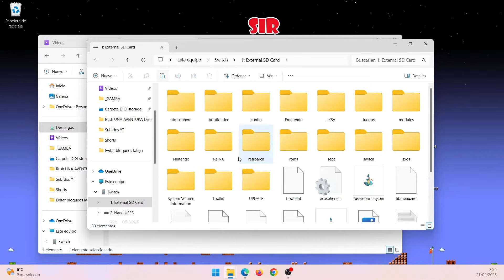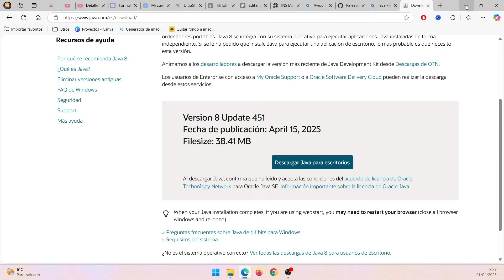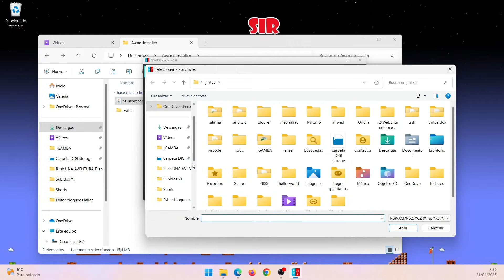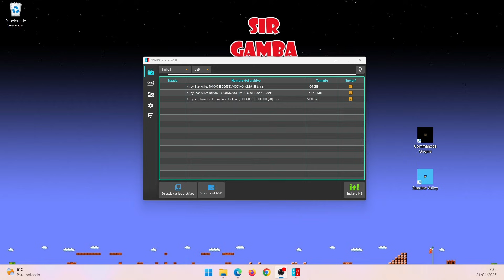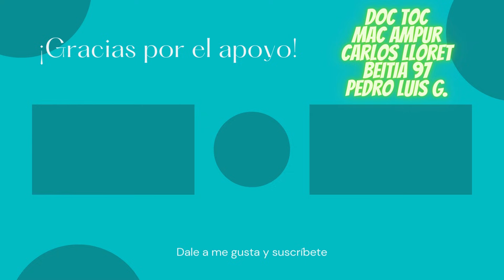🎮 Cómo Instalar Switch por USB con Awoo Installer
👉 ¿Quieres instalar tus contenido favoritos en tu Nintendo Switch sin complicaciones? En este vídeo te enseño paso a paso cómo instalar contenido vía USB con Awoo Installer, de forma fácil, rápida y segura . Aprende a transferir archivos .NSP desde tu PC directamente a tu consola sin errores. Ideal para consolas con Homebrew habilitado. ¡Olvídate de complicaciones con este tutorial completo en español! Incluye todo lo necesario para que empieces a disfrutar tus contenido sin perder tiempo.